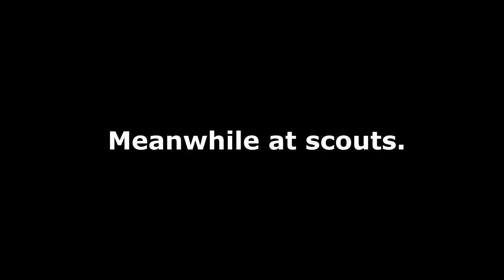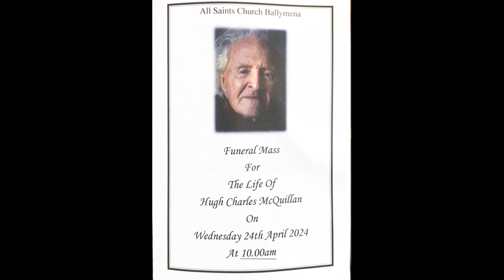Vlog #179 - Gardening, Our Anniversary & My Grandads Funeral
This week I spent some time sorting out the garden. We went to Dobbies Garden Centre. IT was also our anniversary, so we had a rare meal out, thanks to our lovely friends Kelly & Dave.
It was also my grandads funeral, so you get a bit of my thoughts on funerals and what I want when I shuffle off this mortal coil.